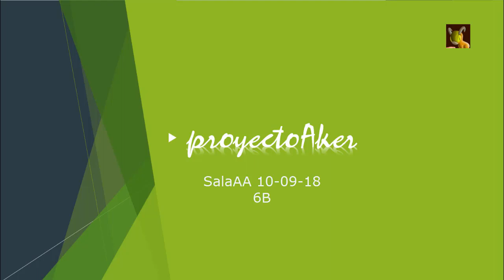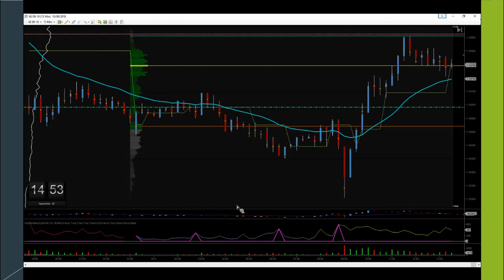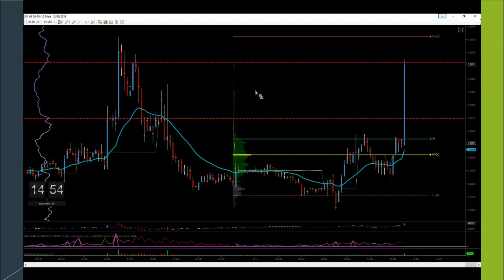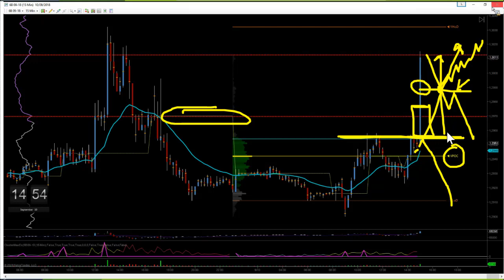Sala AA10-0918 6B